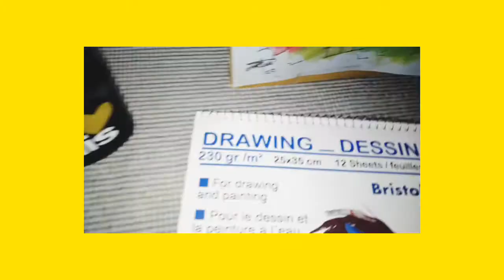رسمت عوده اغنيه بى تى اس زبده 🌚🍯I painted the comeback of the BTS song butter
اتمنى يكون الفديو عجابكم بعد ما عملت الفيديو لقيت قناه لينا لونى عامله الفكره قبلى لذلك الفكره راح انسبها لقناه لينا لونى واتمنى ان الفديو يكون عجبكم ومتنسوش الايك والاشتراك في القناة
احبكم كتير
اكتبولى فى التعليقات إذا كنتم أرمى
ومين البايس تبعكم
انا أرمى من 6سنوات والبايس تبعى جونكوك
سرانغى 💜💜